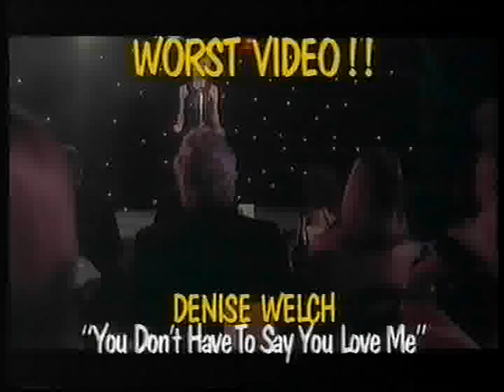Denise Welch - You Don't Have To Say You Love Me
The Worst Video Of 1995 On ITV's Chart Show.